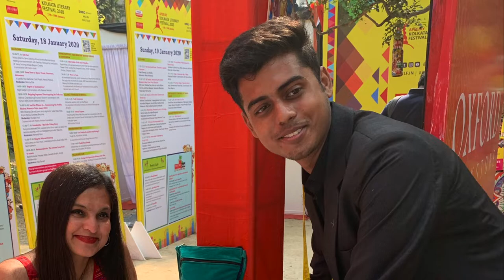Preeti Shenoy at the Apeejay Kolkata Literature Festival 2020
At the AKLF2020 Kolkata. Glimpses of the festival in a short one minute video.